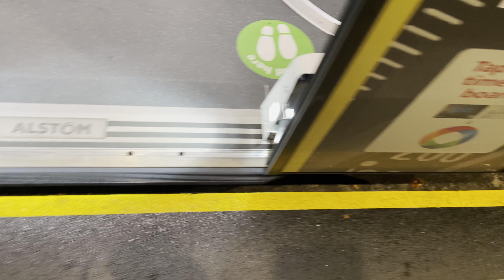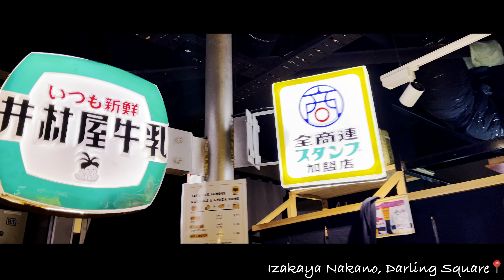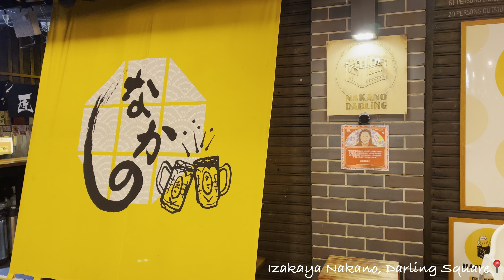iPhone 12 Pro Max Cinematic: Sydney Bar Hopping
If you like more serious topics, please visit my English Channel (detail is under featured channel)